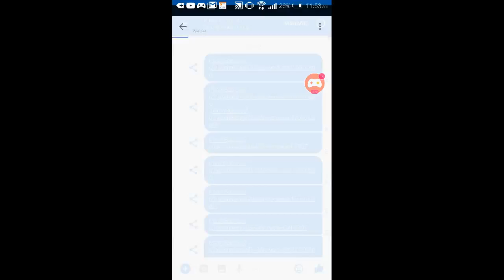8 BALL POOL FREE COINS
🔘🔘🔘All Links Is Here🔘🔘🔘👇👇👇

                         First skip the add and you can get your reward

Note:- Free Coins Reward Links Depends On You VIP Levels.

2.If You Claimed Many Rewards In Your Account You Will Not Able To Get Rewarded(Try To Another Account To Get Rewarded)

1●Click On The Link✅
2●You'll Redirected To 8 Ball Pool Website✅
3●Click On Play Now And Get Rewarded✅

Thanks to all our subscribers and viewers. please click on bell button so you will notify when we come live on Youtube.
 & please watch our videos full and then comment about our videos and tell me about video & about our game . so we will improve our videos & 8 ball game thanks again.